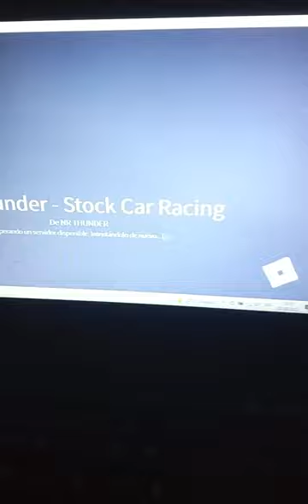POV: You are entering to Nr Thunder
Please @Idk Player repair this game